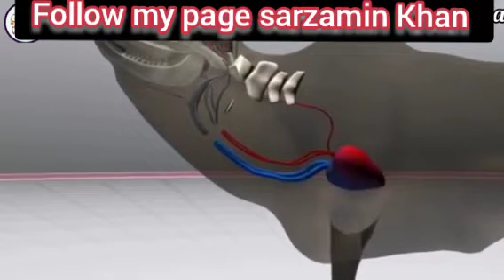ایک بار ضرور دیکھیں 😲😲😲قربانی کے جانور گرانے کا آسان طریقہ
قربانی کے جانور گرانے کا آسان طریقہ
جانور گرانا